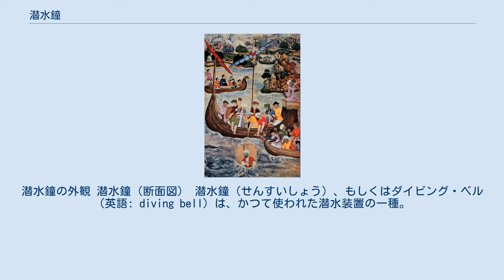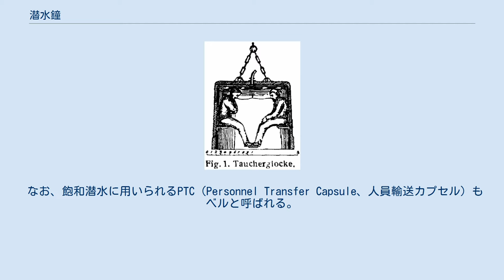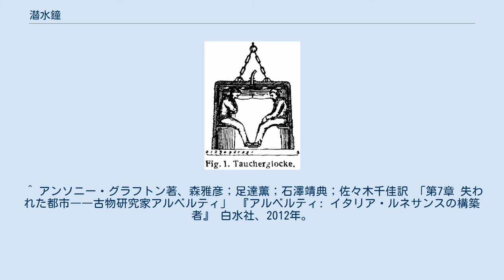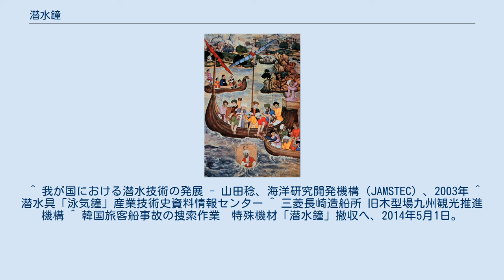潜水鐘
潜水鐘の外観 潜水鐘（断面図） 潜水鐘（せんすいしょう）、もしくはダイビング・ベル（英語: diving bell）は、かつて使われた潜水装置の一種。
本体は金属製で鐘型（すなわち底が開いている）の構造物で、船舶などから水中に吊り下ろされる。
 水上から管を通じて絶え間なく送気がなされる。
この送気は二つの役割を果たす。
第一に、これによって潜水鐘内部の気圧が外部の水圧と等しくなるまで高められる。
そのため潜水鐘には（穴があるにもかかわらず）水は浸入しない。
第二には、潜水鐘内部の空気が清浄に保たれ、搭乗者が呼吸を続けられる。
 つまり潜水鐘を使えばスクーバ器材等を付けなくとも長時間水中に潜ることができ、なおかつ大気圧潜水とは違って搭乗者が半ば水中に開放されている（水に直接ふれることが可能）という利点がある。
ただし潜水鐘内部は深度に応じて高圧になるので、搭乗者は潜水服を使う潜水の場合と同様、減圧症になる可能性がある。
 18世紀には原型が完成し、19世紀には盛んに使用されたが、密閉型の潜水球（Bathysphere）や独立して動けるバチスカーフ（Bathyscaphe）にとって変わられたため、現在では使用されていない。
 なお、飽和潜水に用いられるPTC（Personnel Transfer Capsule、人員輸送カプセル）もベルと呼ばれる。
 ガラス瓶で海に潜るアレキサンダー大王（16世紀の絵画） 1790年にオランダから日本に泳気釣鐘が輸入され、飽の浦撃船所築造に使用。
寛政5年（1793）に将軍徳川家斉の命により出島オランダ商館に注文されたが、ナポレオン戦争等の影響により出荷が遅れ、天保5年（1834）に英国製の泳気鐘がオランダ語のドイケスクロクの名で長崎に到着し、長崎造船所の最初の工場である江戸幕府の長崎製鉄所の建設に際して、修理船接岸用の岸壁の築造水中工事に使用された（現在、長崎造船所史料館の三菱長崎造船所旧木型場に展示されている）。
 ^ アンソニー・グラフトン著、森雅彦；足達薫；石澤靖典；佐々木千佳訳 「第7章 失われた都市――古物研究家アルベルティ」 『アルベルティ: イタリア・ルネサンスの構築者』 白水社、2012年。
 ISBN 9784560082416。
 ^ 我が国における潜水技術の発展 - 山田稔、海洋研究開発機構（JAMSTEC）、2003年 ^ 潜水具「泳気鐘」産業技術史資料情報センター ^ 三菱長崎造船所 旧木型場九州観光推進機構 ^ 韓国旅客船事故の捜索作業　特殊機材「潜水鐘」撤収へ、2014年5月1日。